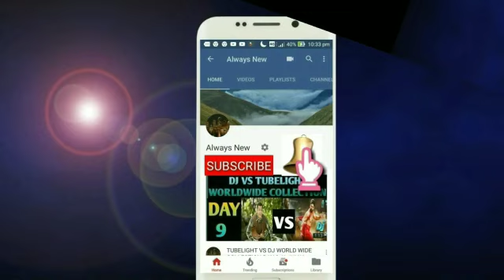Robot 2.O Box Office Analysis ,Release Date,In CHINA | FULL DETAILS | S.RAJNIKANTH,AKSHAY KUMAR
This video is based on Robot 2.O Box Office Analysis ,Release Date,In CHINA | FULL DETAILS | S.RAJNIKANTH,AKSHAY KUMAR